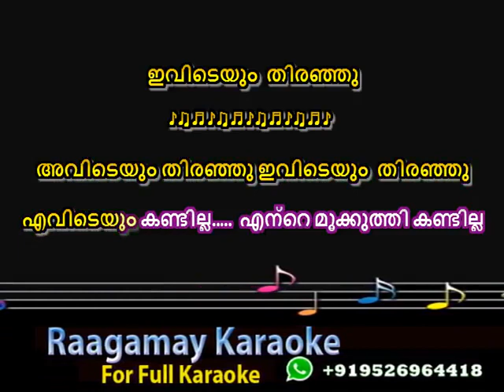Mukkuthi Mukkuthi Karaoke Lyrics Mamangam